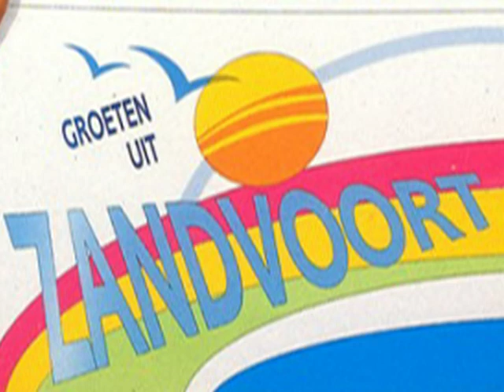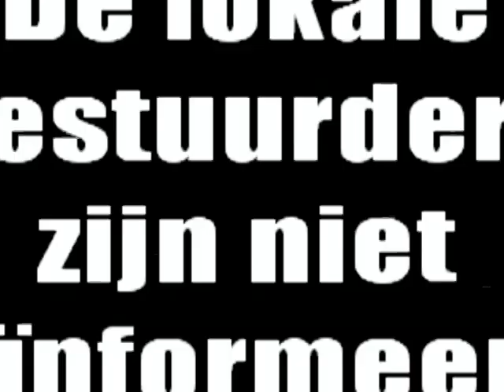Geen windmolens voor de Zandvoortse kust!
Zandvoort had nooit molens en wil die ook niet!